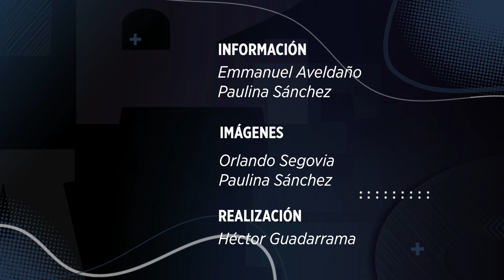Adrián y Mariana arrancan campaña contra seguridad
Adrián de la Garza, de PRI, PAN y PRD, y Mariana Rodríguez, de MC, arrancan campaña por Monterrey anticipando propuestas en materia de seguridad.